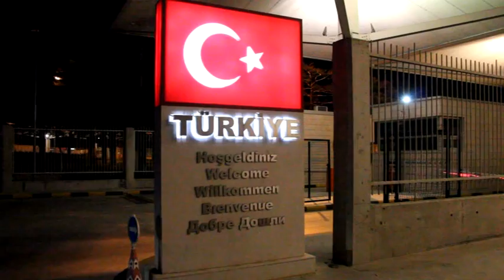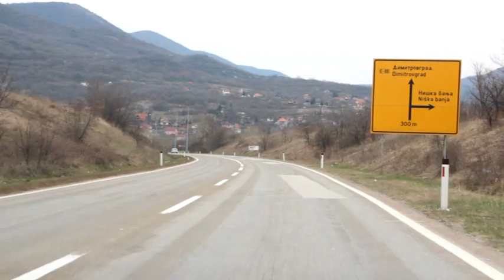HGS NASIL ALINIR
ADIM ADIM SILAYOLU.COM 2015 EKİBİ SİZLER İÇİN YOLLARDA
KAPIKULE'DE YETKİLİLERE SORDUK,HGS NASIL ALINIR NELERE DİKKAT ETMEK GEREKİYOR. MUTLAKA İZLEYİN